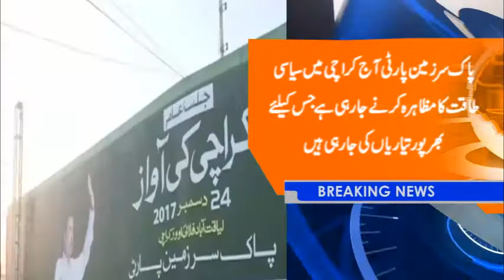liayakat abad flahi idary ka aik hissa jalsy ke lye mukhtass